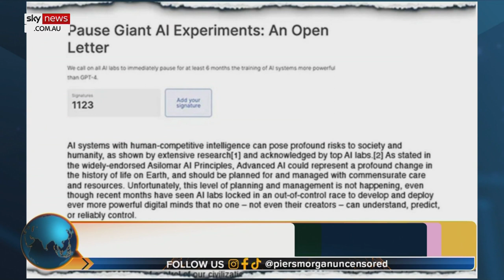‘Understanding we have’ on Artificial Intelligence is ‘very limited’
Former Google X Chief Business Officer and Egyptian Entrepreneur Mohammad Gawdat says “the understanding we have” on why Artificial Intelligence learns and what they do is “very limited”.